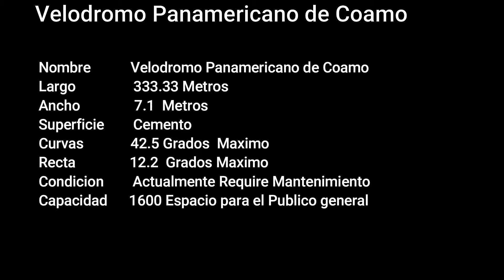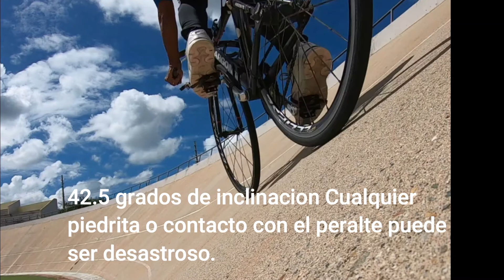2021 Velodrome Start Season - Velodromo Panamericano de Coamo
Aqui informacion del:
Velodromo Panamericano de Coamo fue la sede de las competencias de ciclismo, fue construido para los Juegos Panamericanos de 1979. También utilizado en 1993 en los Juegos Centroamericanos de Ponce.